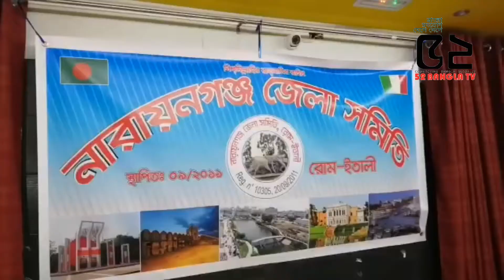নারায়ণগঞ্জ জেলা সমিতি ইতালীর মতবিনিময় সভা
52 BANGLA TV II বাংলা সংযোগ দেশে দেশে
 52bangla TV is a media platform used globally, especially by the Bengali community around the world.
It has a Motto ‘CONNECTING BANGLA GLOBALLY.’
 52bangla TV is promoting Positive Bengali heritage, historical and cultural activities throughout the Bengali community globally.
 52banglatv is committed to the Bengali global community and its going all positive by promoting public views and news, along with cultural activities.